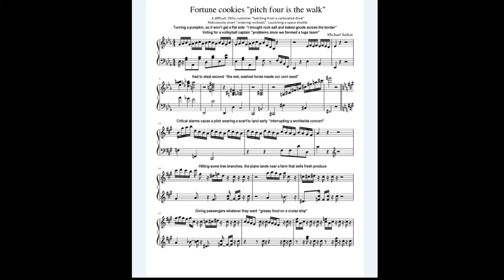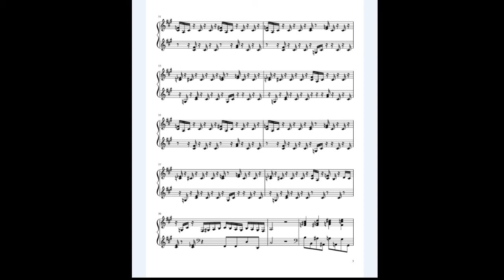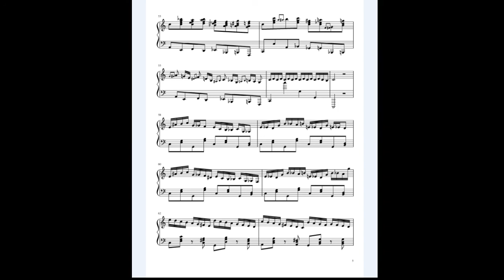"Fortune cookies" piano composition